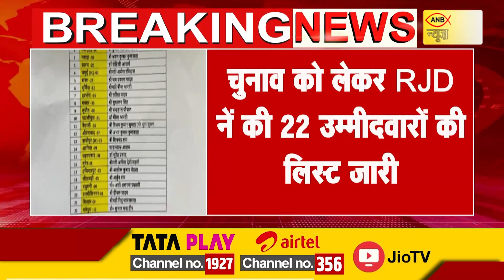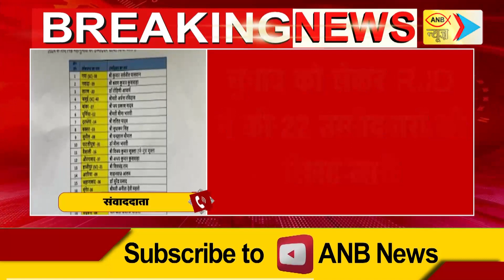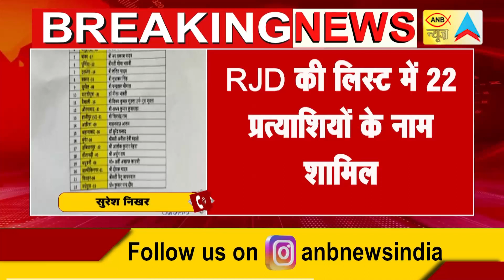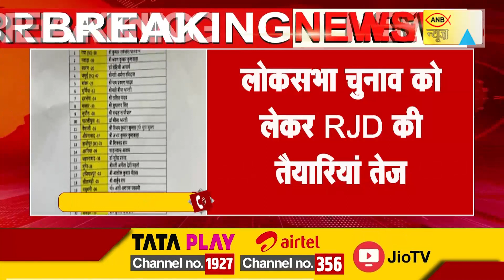लोकसभा चुनाव को लेकर RJD की तैयारियां तेज | ANB NEWS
लोकसभा चुनाव को लेकर RJD की तैयारियां तेज
चुनाव को लेकर RJD नें की 22 उम्मीदवारों की लिस्ट जारी
RJD की लिस्ट में 22 प्रत्याशियों के नाम शामिल
केंद्रीय और राज्य संसदीय बोर्ड ने प्रत्याशियों का चयन किया